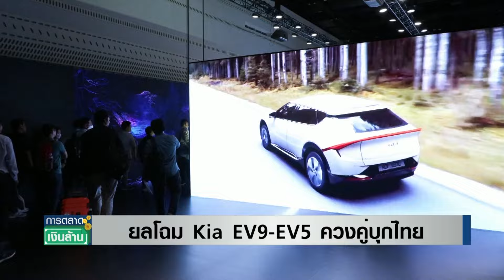Kia เผยแผนบุกตลาดรถยนต์ไฟฟ้าไทย | การตลาดเงินล้าน | TNN | 5 มี.ค. 67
คุณณัฏฐ์ชัย สุวรรณธนกุล รองประธานฝ่ายขาย บริษัท เกีย เซลส์ (ประเทศไทย) จำกัด กล่าวว่า เกีย อีวี นาย เป็นรถรุ่นที่ได้รับการตอบรับที่ดีมาอย่างต่อเนื่อง นับตั้งแต่การเปิดตัวในระดับโลกเมื่อช่วงปีที่แล้ว และเปิดเผยถึงกลยุทธ์การทำตลาดในไทยจากนี้ เป็นอย่างไรไปติดตามกันค่ะ